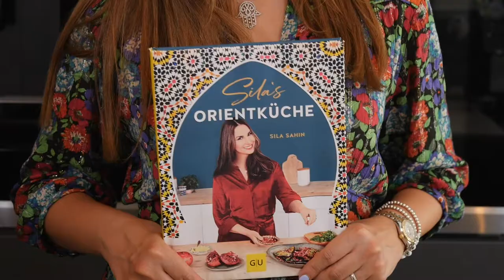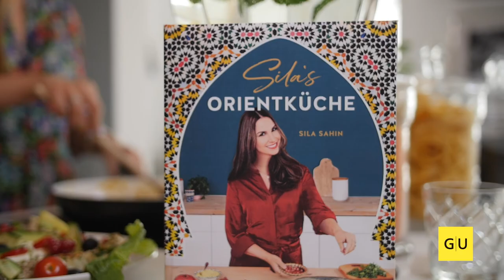"Sila's Orientküche" von TV-Star Sila Sahin - GU Verlag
Die Herausforderung vieler junger Frauen heute: Job, Familie, privates Glück und eine ausgewogene Ernährung unter einen Hut bringen. Dabei die kulturellen Wurzeln nicht vergessen – und das Ganze am besten mit einer Prise Humor! Die deutsch-türkische Schauspielerin Sila Sahin zeigt wie‘s geht: Sila’s Orientküche ist die gekonnte Kombi von Mittelmeer und Orient, wenig Fleisch und viel Gemüse und Obst. Daraus zaubert Sila mit den schönsten Rezepten ihrer Familie eine verführerisch sonnige Genusswelt: Gözleme, Linsenköfte, Baklava-Style Pancakes oder Lammkoteletts – von Brunch, Salaten, Süßem wie aus 1001 Nacht und original türkischem Familienessen bis zum Love Dinner für ihren Mann Samuel: Happy Cooking mit Frohnatur Sila Sahin!